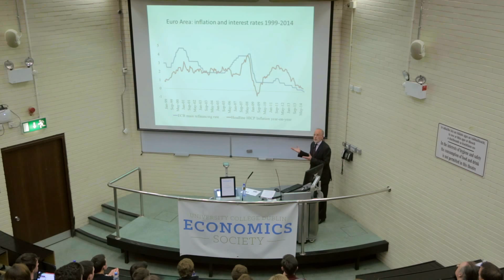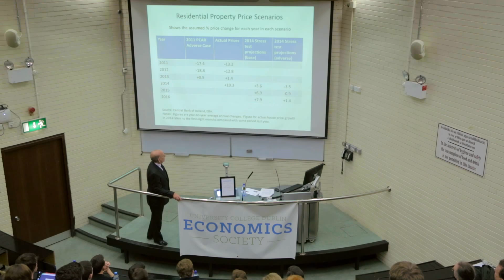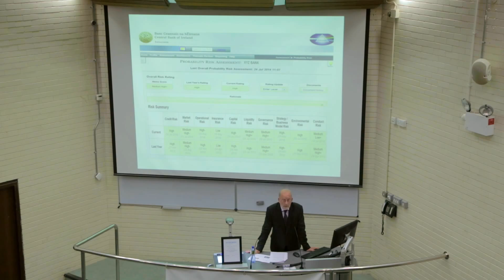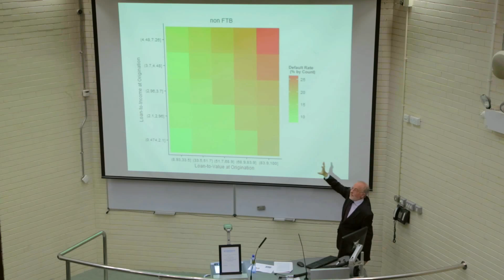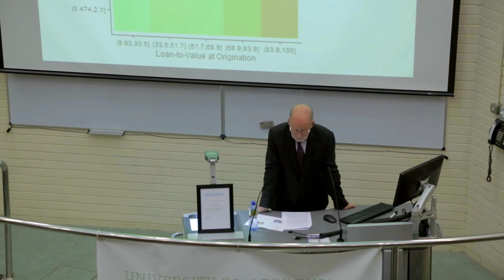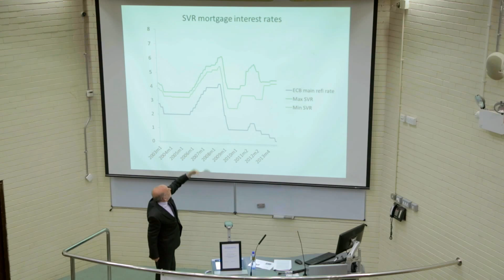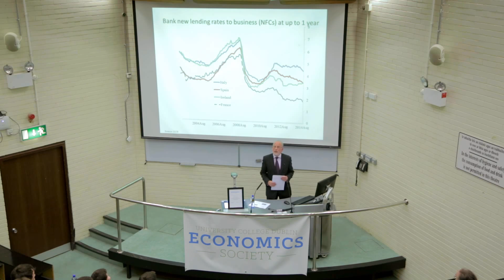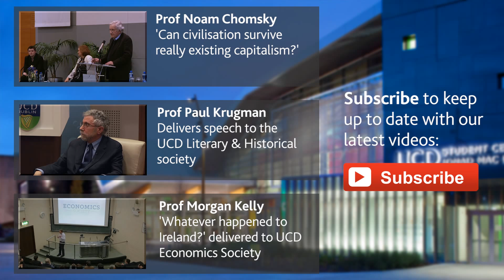Patrick Honohan, Governor of the Central Bank of Ireland speaks to UCD Economics Society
Central Bank of Ireland to unveil new mortgage lending caps for home buyers: @10:29

The Governor of the Central Bank of Ireland, Patrick Honohan has received the Thomas Kettle Award from the UCD Economics Society, University College Dublin. The Thomas Kettle Award is named in honour of the first Professor of National Economics at University College Dublin and co-founder of the UCD Legal & Economic Society in 1911; the forerunner to the UCD Economics Society.

In an excerpt from his address to the UCD Economics Society, Professor Honohan stated:

“Despite the progressive centralisation of important parts of central banking in Europe important tasks remain a national responsibility.  Among these is an overall responsibility for the preservation of national financial stability.  Bubbles and other sources of financial instability can, as we well know, emerge in the national economy even if not present across the euro area as a whole.  Interest rate policy is obviously not available as a tool to inhibit the growth of a country-specific asset price bubble, so what should be done?”

“Actually, an emerging academic consensus among central bankers even outside the context of the monetary union is that asset price bubbles and surges in general consumer price inflation should be dealt with separately, using a wider range of policy tools.  If the interest rate is being used to control inflation, then it is not available to dampen an asset price bubble: instead one or more macro-prudential tools should be used.  These can include a range of instruments outside the toolbox of the Central Bank, including tax policy, but they can also include such central banking and regulatory tools as capital adequacy surcharges, loan-to-value (LTV) and loan-to-income (LTI) caps for residential mortgages.”

“The last two-mentioned instruments are not governed by EU law and are a matter for local discretion.  Actually, in decades gone by, Irish lenders followed mechanical rules on LTV and LTI ratios which seemed to keep them out of trouble.  Evidently they are both fairly crude: the borrower’s income can change, and an LTV ceiling is less constraining the higher the level of the property purchase price.  But given how badly banks misjudged risk-management in the post-millennial boom in Ireland, it is hard to deny that having a rule constraining LTV and LTI could avoid the re-emergence of this kind of problem in the future.  Even in the absence of a credit-driven bubble, there is much to be said for bringing back some rules of this type, limiting the share of their mortgage lending that is at high LTV and LTI rates, now that the property market has stopped falling and has indeed turned around with a bit of a bang in Dublin.  The use of macroprudential tools is a national responsibility and falls within the remit of the Central Bank.  We have been talking about this publicly for a while and have been working on developing appropriate measures. We will be announcing tomorrow our intention to introduce some measures along these lines and further detail on that will be available then.”